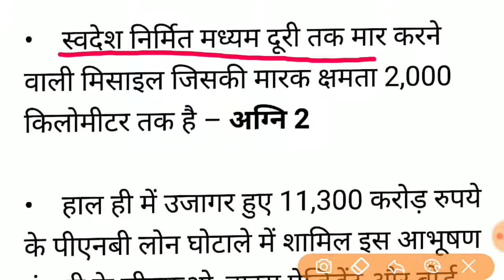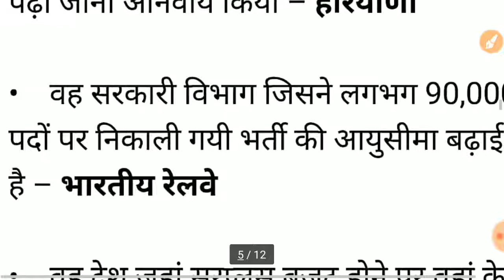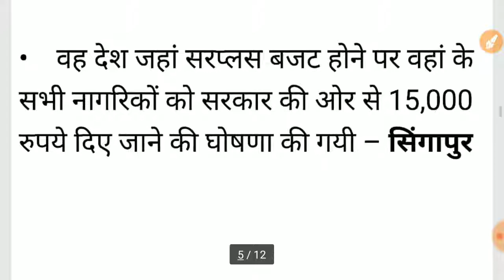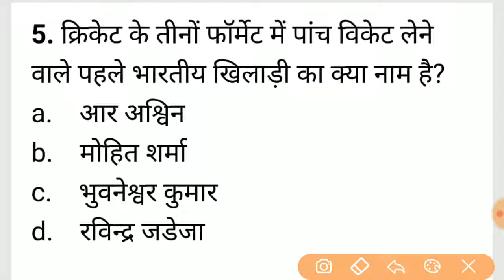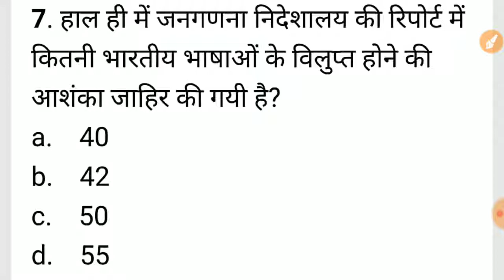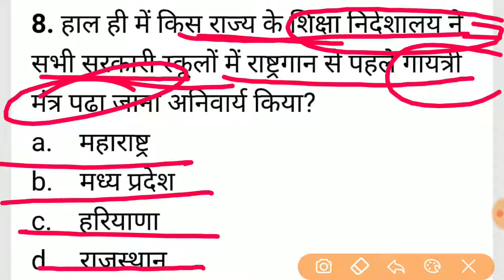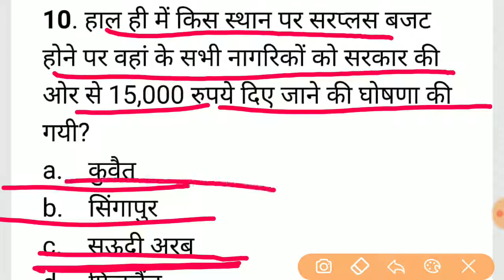DAILY CURRENT AFFAIRS 20 FEBRUARY 2018